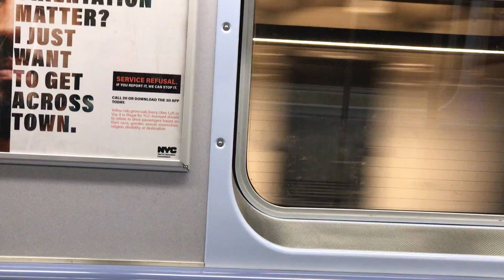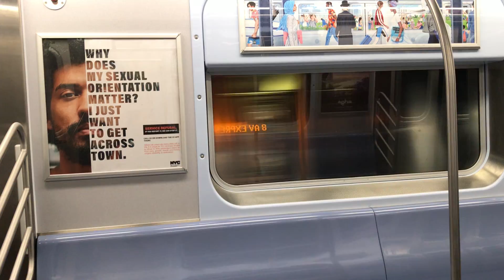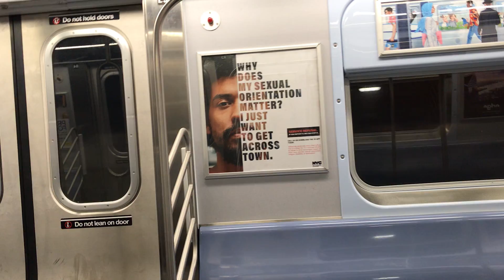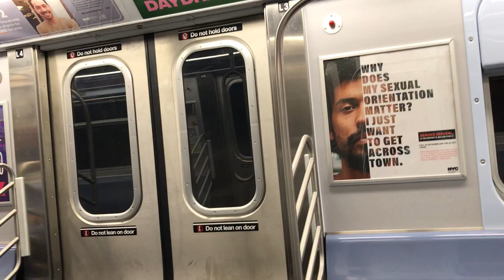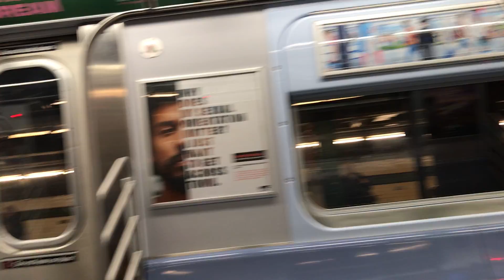ESTACIONES DE TRENES VACÍAS COVID 19 N.Y.C. (p.2).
ESTACIONES DE TRENES VACÍAS COVID 19 N.Y.C.